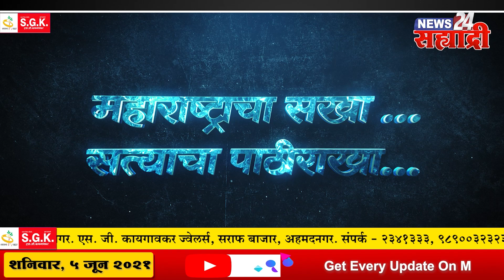सह्याद्री वेगवान आढावा । ऐतिहासिक ठरणार यावेळचा शिवराज्याभिषेक सोहळा